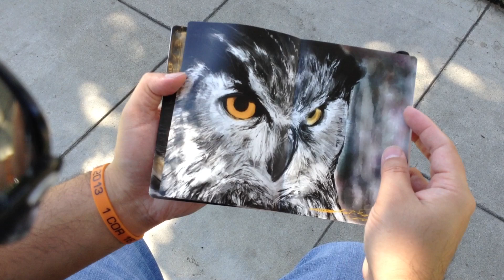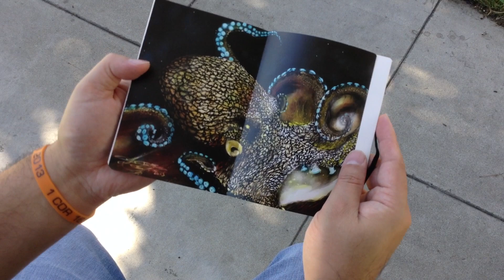My iPad Art: 53 Paper Book- 2013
My Paper Book - November 2013
done on my iPad using the app Paper by FiftyThree